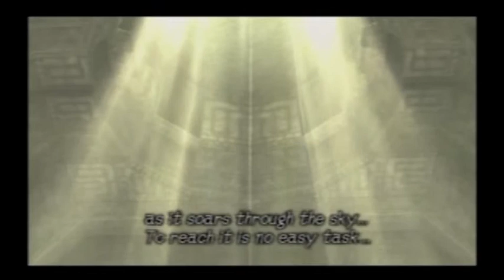Let's Play Shadow of the Colossus Part 5 - Avion, the Great Phoenix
In my first live commentary part, we take on Avion, the Great Phoenix. Much fail to be had. Oh so much fail. Rage Mode ENGAGED!!!